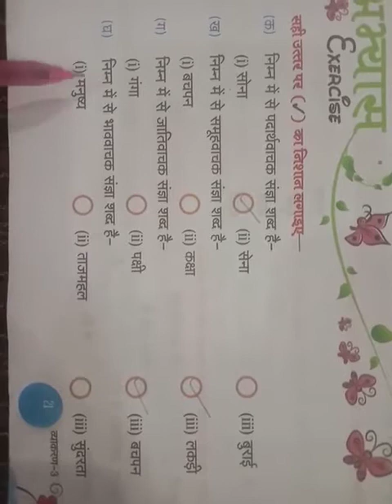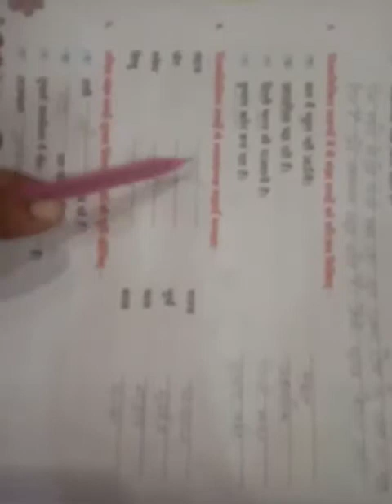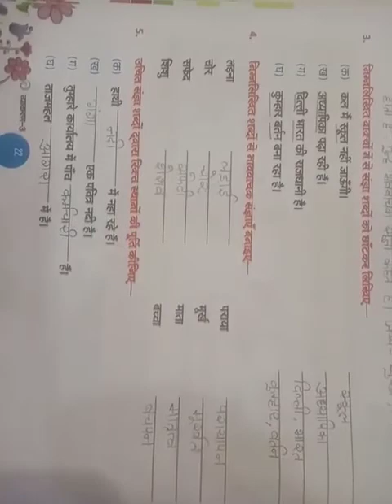Class - 3 Subject - Hindi grammer part - 5 chapter -4 Kanha Public School